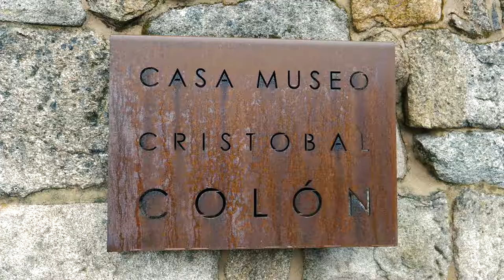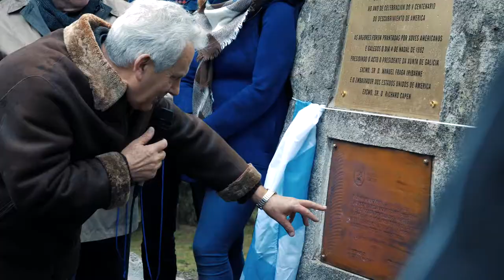25º Aniversario Bosque das Sequoias - Bosque de Colón